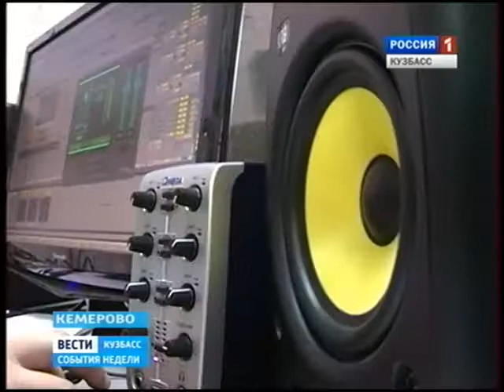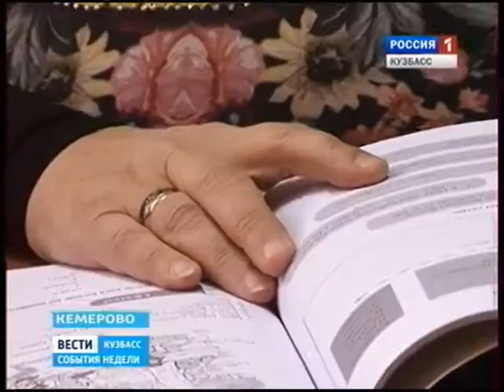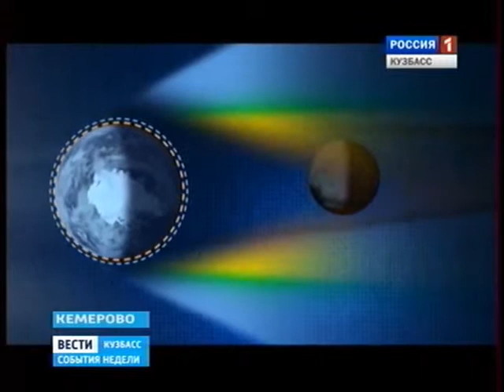Неизвестная Луна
Канал Встречи с НЛО рассказывает о вторжении инопланетян, необъяснимых явлениях и неопознанных летающих объектах появляются на протяжении всей истории человечества.Приводятся свидетельства очевидцев, редчайшие документальные съемки и постановочные эпизоды, созданные по описанию наиболее широко освещавшихся в прессе случаев контактов с НЛО во всем мире.
О секретных правительственных экспериментах и исследованиях тел пришельцев рассказывают участники событий, которые до сих пор опасаются за свою жизнь.
Одна удивительная история за другой, необъяснимые факты, свидетельства, подтверждающие существование НЛО, непосредственные контакты с пришельцами и похищения ими землян -- в рассказах обычных людей из разных стран.